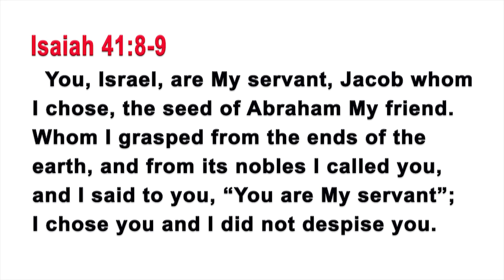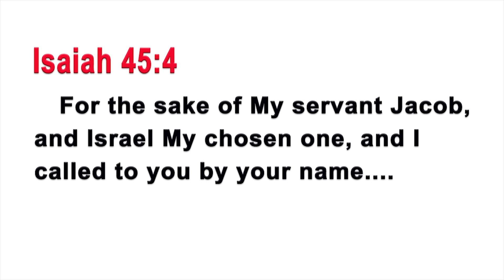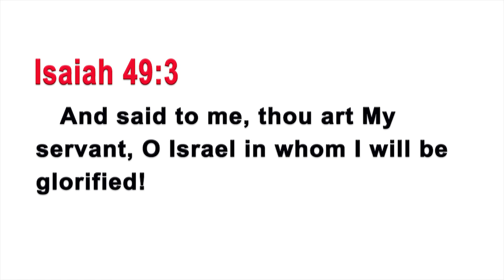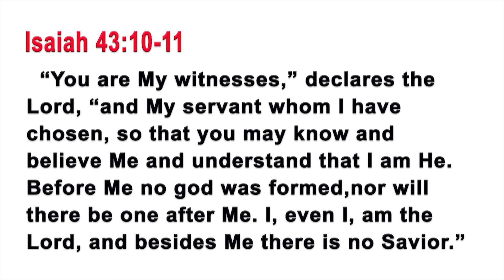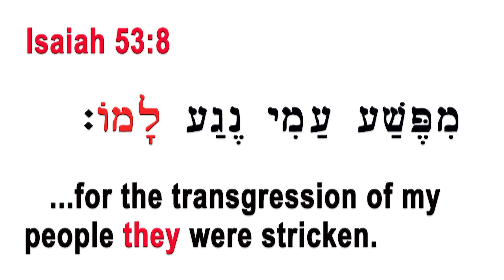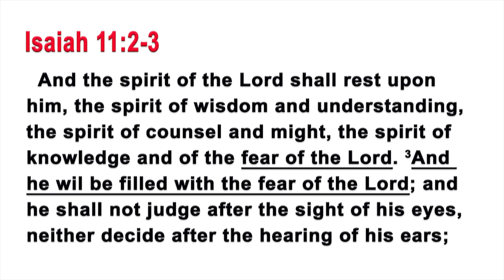Rabbi Tovia Singer: Suffering Servant in Isaiah 53 [Manila Lecture]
Who is the suffering servant spoken about in Isaiah 53? Rabbi Tovia Singer's lecture in a Christian university in Manila explains this in detail.

Christians refer to Isaiah 53 as a prophecy that points to Jesus as the suffering servant and thus the promised Jewish messiah that they worship as god. But is this reference accurate?

In a lecture at one of the many Christian universities in Manila, the Philippines, Rabbi Tovia Singer explains in depth, firstly the context of Isaiah 53, then the chapter itself.

Who was the speaker in Isaiah 53? Getting this answer correctly will lead you to the right direction of understanding this passage.

What is the context of the "servant" in the previous chapters of Isaiah? Correctly identifying the servant from the previous chapters will

And lastly, what does the text really say in Hebrew? Discrepancies in translation, whether done deliberately or not, will completely change the interpretation of the text.

Rabbi Tovia Singer brings Isaiah 53 to light in front of a devout Christian audience, because of a question that was asked in the QA session. Watch how Rabbi Tovia Singer responded to a challenge from a Christian audience member about Isaiah 53, as he opened his anticipated Q & A segment in Manila. Don’t miss this powerful film!

Get your own copy of Rabbi Tovia's eye-opening Bible study book: "Let's Get Biblical: Why Don't Jews Accept the Christian Messiah?"